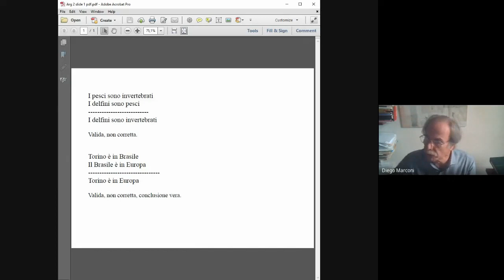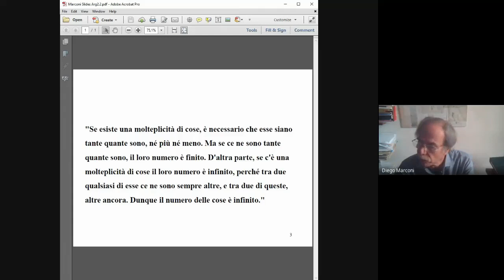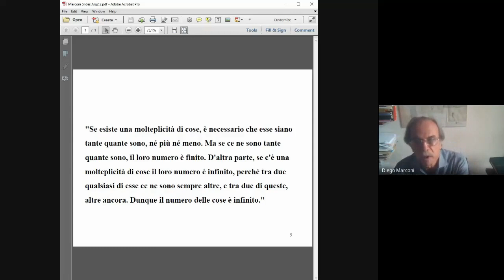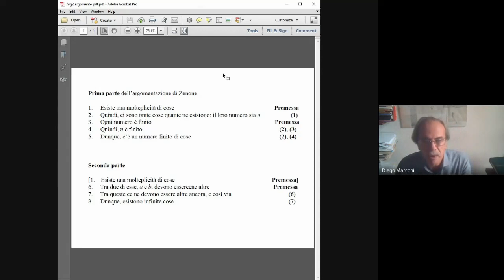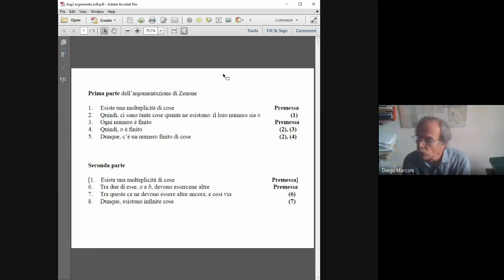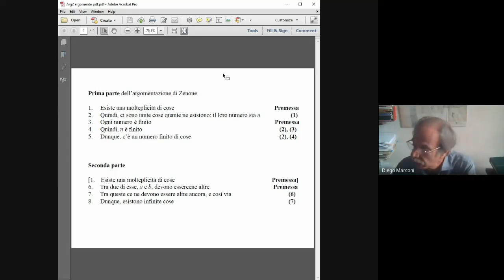Diego Marconi, L'argomento di Zenone contro la molteplicità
L'Accademia delle Scienze ha avviato una nuova serie di iniziative online per fronteggiare da un punto di vista culturale e scientifico l’emergenza sanitaria e il distanziamento sociale che essa impone. Il Socio Diego Marconi ha videoregistrato un intervento dal titolo L'argomento di Zenone contro la molteplicità.